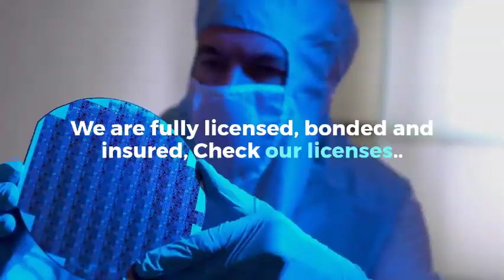Arizona Plumbing Expert Services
A.P.E.S. goal is to deliver quality work at a reasonable price. We provide high quality 24/7 services for residential and commercial properties. With over 25 years experience, no detail goes overlooked. We are capable of any type of plumbing work, from routine repairs to major installations. Our strong family values, and integrity are shown in our work.